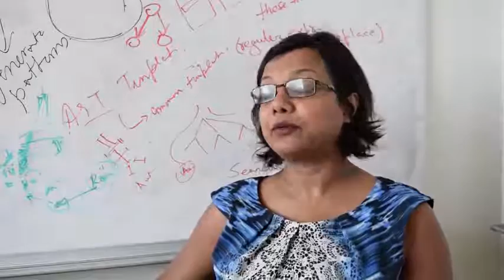Grad student life in UVA Computer Science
Graduate student life in the Department of Computer Science at the University of Virginia in Charlottesville Virginia USA. The chair of the department introduces the department and the university, a few professors introduce their research, a few PhD students introduce their research, and then graduate students give an overview of their typical day in the department.